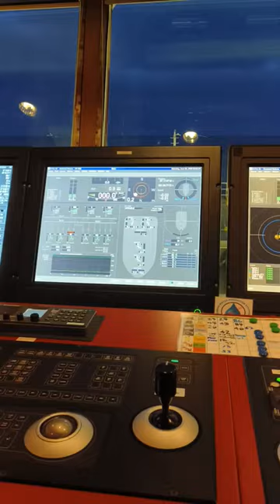DYNAMIC POSITIONING OPERATIONS WITH ROV INSPECTIONS ON THE PLATFORM HERE IN THE NORTH SEA